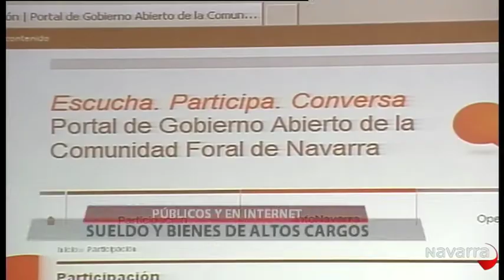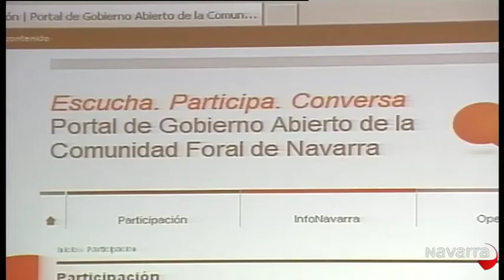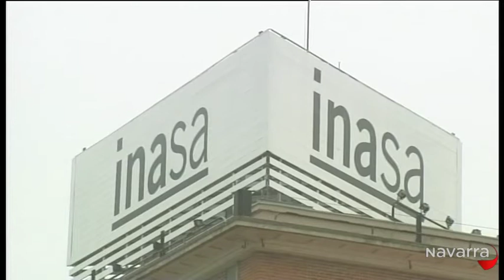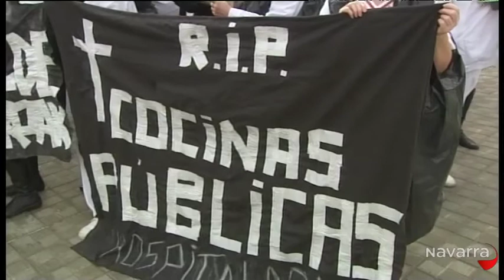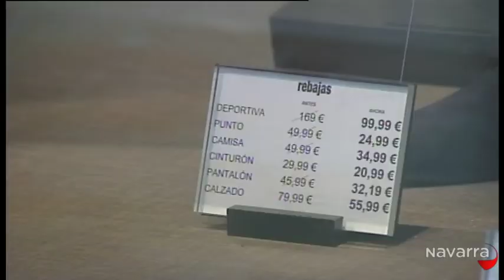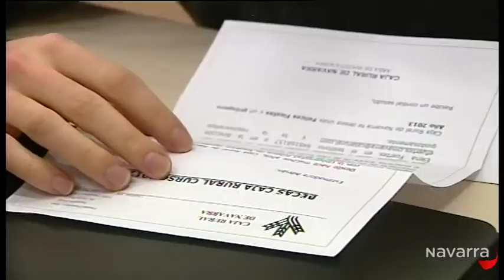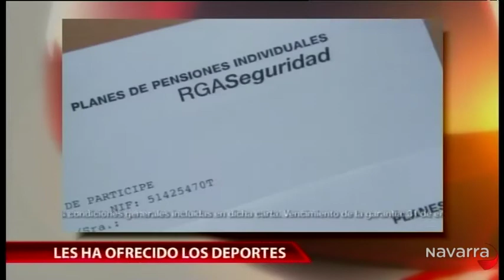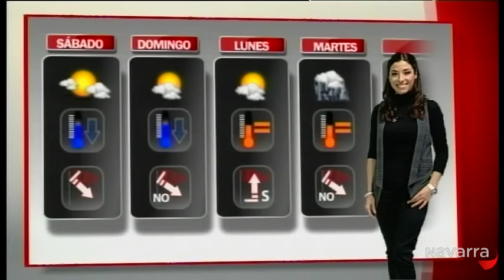Informativo 14.30 28 diciembre 2012